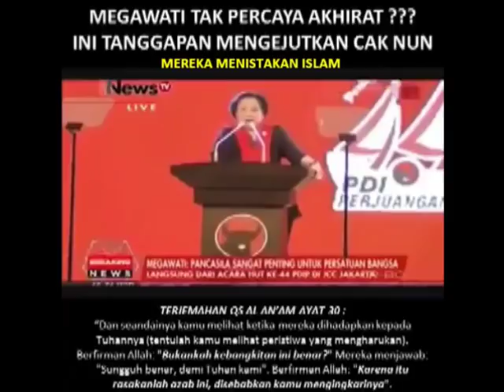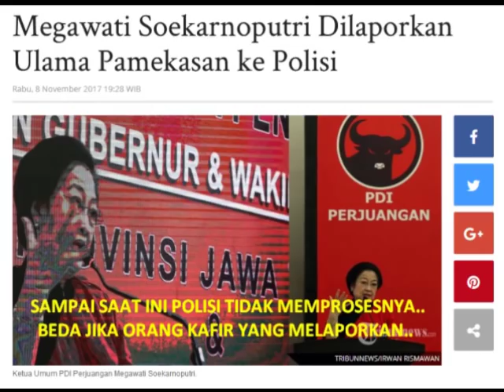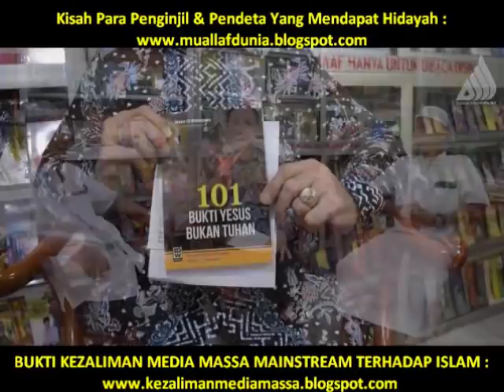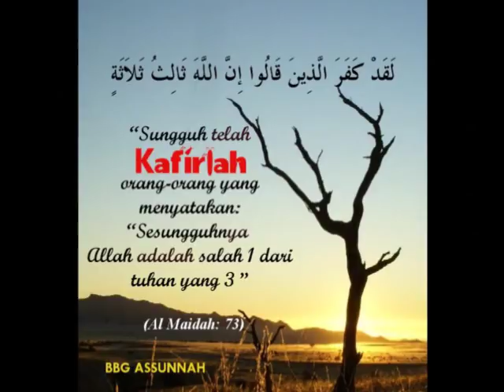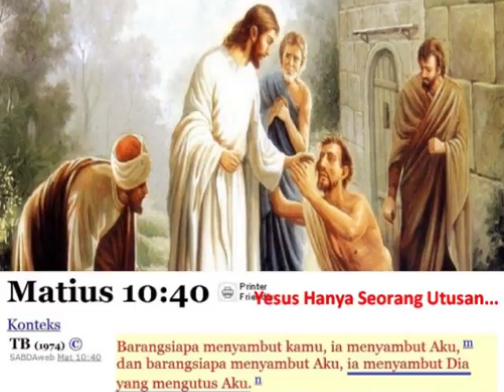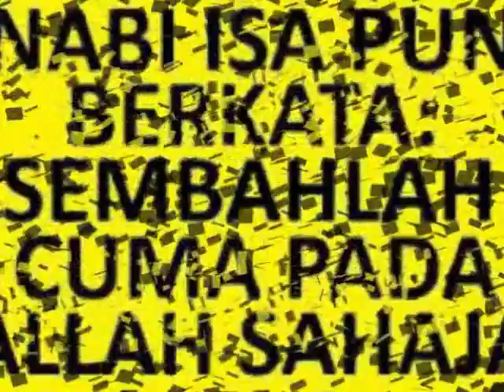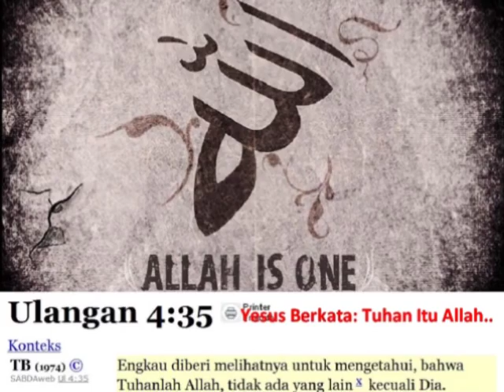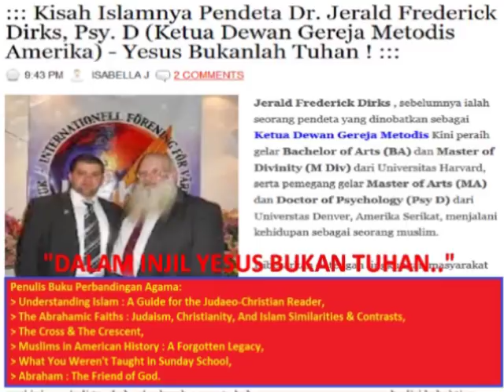LAGI.. BIKIN SHOCK UMAT KRISTEN ! DIALOG 3 MANTAN PENDETA TENTANG KEBENARAN ISLAM.. ALLAHUAKBAR !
▬▬▬▬▬▬▬▬▬ஜ۩Ϫ۩ஜ▬▬▬▬▬▬▬▬▬

▬▬▬▬▬▬▬▬▬ஜ۩Ϫ۩ஜ▬▬▬▬▬▬▬▬▬

▬▬▬▬▬▬▬▬▬ஜ۩Ϫ۩ஜ▬▬▬▬▬▬▬▬▬